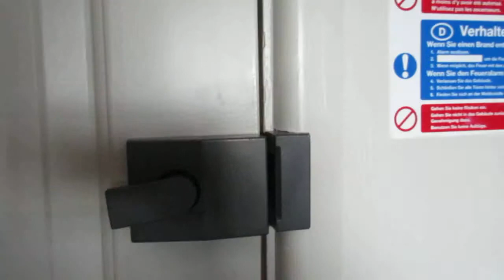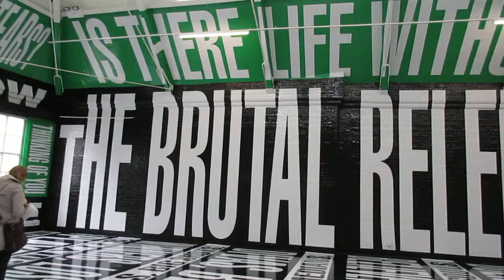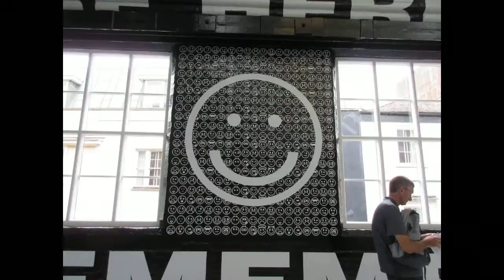18. Modern Art Oxford excursion amidst Sunday homework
European Studies
Sunday, August 24, 2014: Day 18

Mostly homework today because I haven't done any all week. It mostly consisted of reading whilst lying in bed, falling asleep, waking up, continuing to read, and going to meals in between. 14 people came to breakfast.
After lunch, we went to Modern Art Oxford. It was a relatively small museum. Its entrance was like a large red garage with interestingly-shaped benches as seats on the outside, but it was much large once you got inside.
When we stepped inside, it was the gift shop and we continued to our left and found ourselves inside a dark room with a screen set up on the edge of a table to look like a Macbook. Playing was a video replicating at skewed angles yet from our perspective a person googling and learning from the internet about things that reflect increasing worries and anxiety about being normal and what's normal about a person on a computer alone in the dark. Over time it made you feel anxious too, showing what sorts of effects are possible with that kind of behavior.
They had a Barbara Kruger exhibit on for the month. The Upper gallery was covered in bold juxtapositions: JOYFUL covering a wall, emoticons happy and sad overlaid on many more emoticons, Hello/Goodbye running up the wall, Fearful End Of It All on one wall, Brutal Relentless on the opposite wall, the floor covered in other lines such as Survivors next to Suicides and winners losers jerks.
At 6pm, I figured I needed to work up an appetite to I took my art history book outside with the goal to read in the Christ Church Meadow park but ended up simply walking around the city.
Dinner was lamb. Yum.
Went to the library afterwards to study. Found that they have a sitting area on the outside. A nice, nearby place to sit and read without having to make the obligation to choosing a coffee order and possibly having to work with loud cafes. Yay. Will be there for daily doses of Vitamin D too.

Shot on a Canon IXUS 265 HS using Auto-hybrid mode to make the Video Digest.